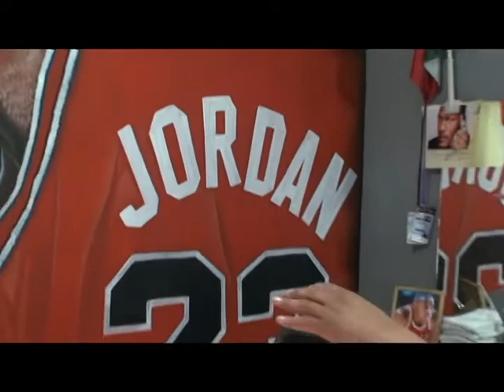SPOT JORDAN BARBERIA V1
la mejor barbería en Hermosillo, es
Jordán barberías